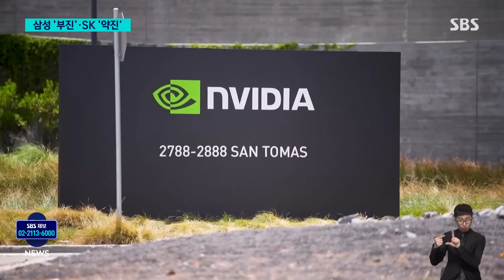삼성 넘었다…'AI 선점' SK하이닉스, 역대 최대 실적 / SBS 8뉴스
〈앵커〉

이렇게 수출 증가세가 한풀 꺾인 상황에서도 SK 하이닉스가 지난 3분기에 역대 최대 실적을 기록했습니다. 얼마 전 부진한 성적표를 받았던 삼성전자와 달리 인공지능 반도체 분야에 일찌감치 뛰어들었던 하이닉스는 시장의 예상을 훨씬 웃도는 영업이익을 냈습니다.

최대 실적의 배경, 한지연 기자가 짚어봤습니다.

〈기자〉

SK하이닉스 3분기 매출은 17조 5천731억 원, 영업이익은 7조 300억 원으로 집계됐습니다.

매출은 1년 전보다 93.8% 늘었고, 영업이익은 반도체 슈퍼 호황기였던 2018년 3분기의 역대 최대 기록마저 경신했습니다.

시장 예상치를 웃돈 실적입니다.

고대역폭 메모리, HBM의 폭발적인 성장세가 단연 눈에 띕니다.

HBM 매출은 전년 동기 대비 330%, 전 분기 대비로도 70% 이상 증가했습니다.

AI 반도체 생태계를 주도하는 엔비디아 공급망에 일찌감치 합류한 효과를 톡톡히 본 겁니다.

일각에서 제기되는 '반도체 겨울론'도 일축했습니다.

[SK하이닉스 3분기 실적 발표 (컨퍼런스콜) : 앞으로는 컴퓨팅 파워의 요구량이 더욱 늘어나고 계산 재원이 더 많이 필요할 것으로 예상되기 때문에, 현 시점에서 AI 반도체나 HBM의 수요 둔화를 거론하는 것은 시기상조라는 판단입니다.]

3분기에 지난해 같은 기간보다 50% 이상 급증한 순이익을 낸 타이완의 TSMC 회장도, "AI 수요는 진짜(real)라며 고객들의 강력한 AI 수요를 지속적으로 관찰했다"고 말한 바 있습니다.

SK하이닉스의 3분기 영업이익은 삼성전자 반도체 부문 3분기 영업이익 추정치를 2조 원 이상 웃돕니다.

스마트폰과 PC 등 IT 기기 수요 둔화와 중국 업체의 맹추격으로, 범용 메모리 분야에서 기대에 못 미치는 실적을 낸 삼성전자와 뚜렷이 대비되는 모습입니다.

AI 붐에 올라타느냐, 못 타냐에 따라 기업의 실적은 양극화되고, 반도체 의존 비중이 큰 나라의 경제성적표도 바꿀 전망입니다.

(영상편집 : 최혜영)